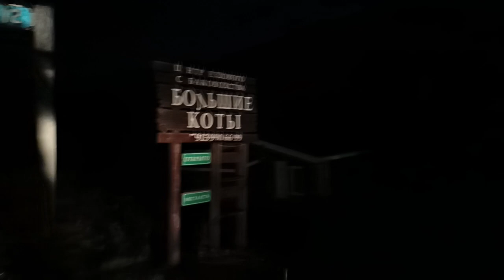Съездили с детьми на выходных в другую "страну" всего за 6000 рублей. Наше маленькое путешествие🚐🌄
Осенью в последних числах сентября решили съездить в горный Алтай с детьми на базу в Чемальском районе возле реки Узнезя – "Большие коты". Начало нашего отдыха часть1

6000 руб. ушло на бензин 95 марки на прокатанные 1000 км.

Помощь нашему каналу(хозяйству) И РАЗВИТИЕ НАШЕЙ ДЕРЕВНИ: Сбербанк 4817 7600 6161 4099 Ангелина Михайловна У.